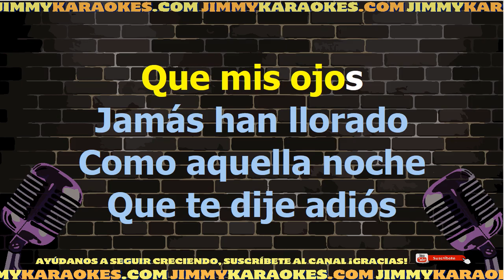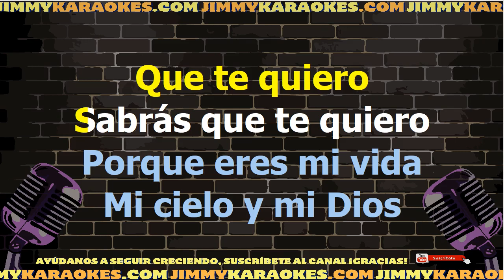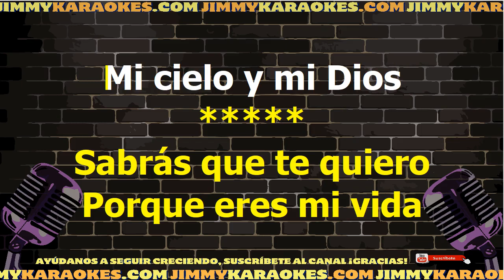Los Panchos Sabras Que Te Quiero Karaoke